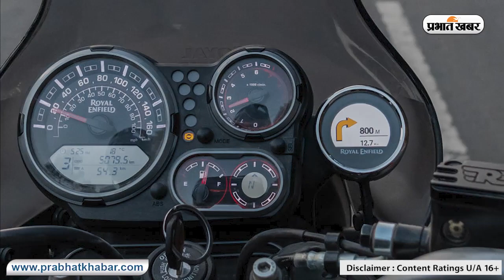खरीदनी है दमदार एडवेंचर बाइक, ये हैं शानदार ऑप्शन I best adventure bikes in india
अगर आप लंबे समय से कोई एडवेंचर बाइक खरीदना चाहते हैं लेकिन अबतक कौन सी बाइक खरीदें इसे लेकर कन्फ्यूजन है तो हम आपके पास बाइक्स के शानदार ऑप्शन लेकर आये हैं जिनमें से आप अपनी पसंद और जरूरत के आधार पर बाइक खरीद सकते हैं. इस लिस्ट में हमने   Royal Enfield Himalayan, Java Adventure, Hero XPulse और BMW G310GS को शामिल किया है.